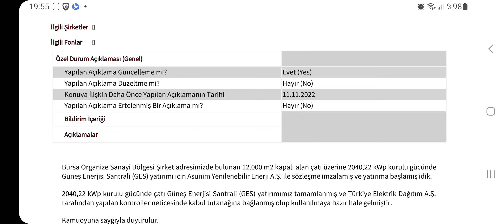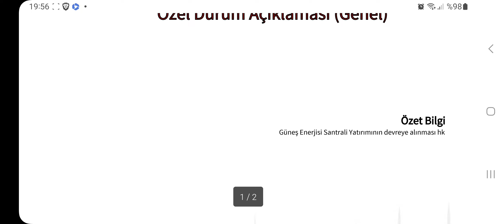2040,22 kWp kurulu gücünde GES Hizmete Alındı! Yatırımlar Meyve Vermeye Başlıyor!